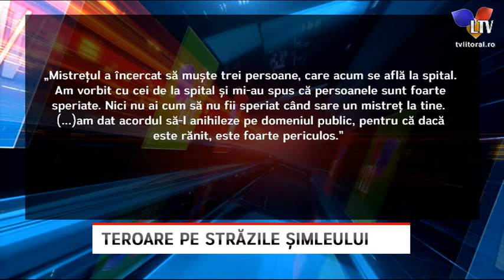Teroare pe străzile Șimleului - Litoral TV